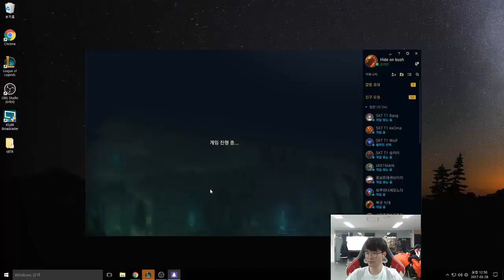Faker Twisted Fate vs Kayle live stream, Mar 27 2017